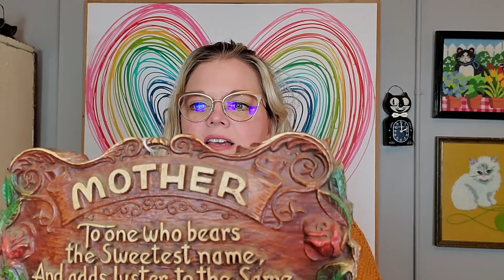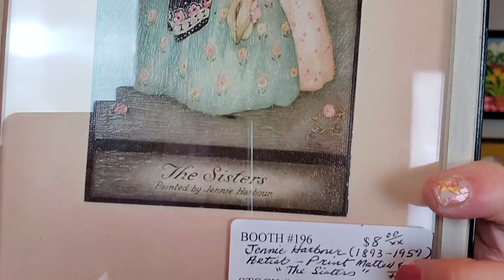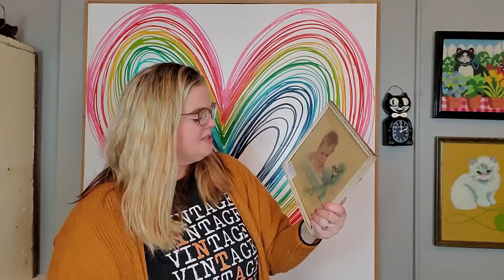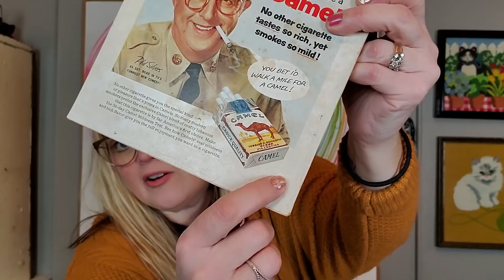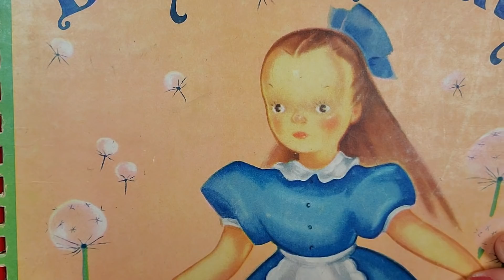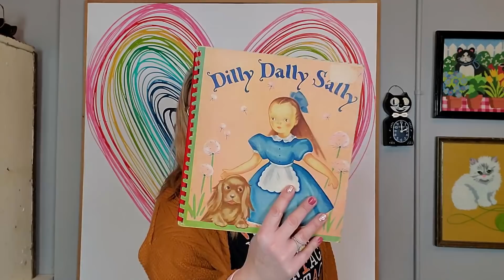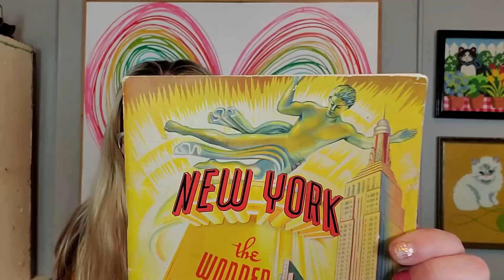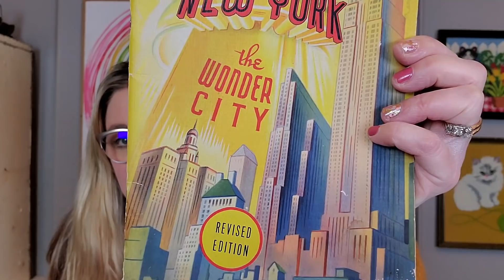WHO NEEDS GOODWILL? NOT ME!! | Flea Markets Are My FAVORITE!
Cards/Friend Mail
Misty Pate